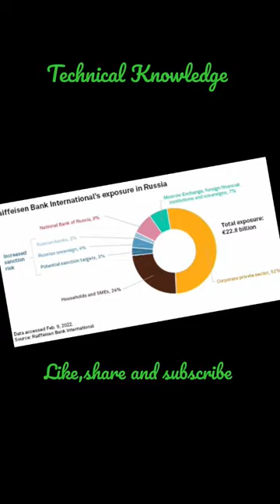RBI ask to see adani bank information Moscow proposal to RBI Russian